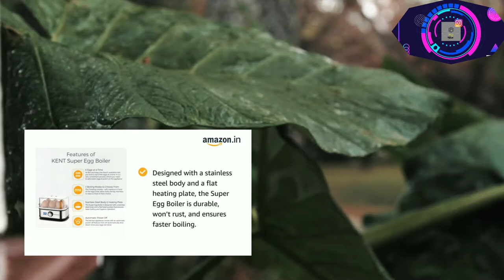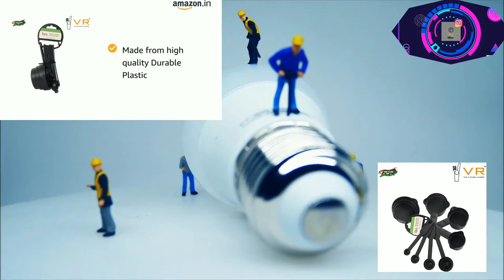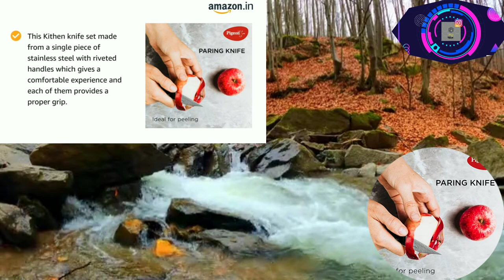Top 5 cool kitchen gadgets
Links:-

1. Solimo compact vegetable chopper

2. Kent super egg boiler

3. VR smart plastic measuring spoon

4. Pigeon Shears Kitchen Knifes 6 Piece Set with Wooden Block

5. Shalimar premium oxo